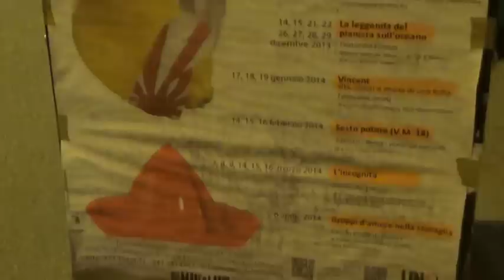"Sesto potere", la stand up comedy di Filippo Giardina al Teatro dei Limoni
Terzo e ultimo atto, stasera al Teatro dei Limoni, di "Sesto potere", la stand up comedy vietata ai minori di Filippo Giardina, istrionico comico romano fondatore del collettivo "Satiriasi" e già protagonista del programma cabarettistico "Aggratis" in onda su Rai2.
Dopo il pienone delle prime 2 repliche, va in scena dunque stasera (sipario alle 21.15) la terza dello spettacolo in stile comico americano: un microfono, una luce sull'artista e tanto umorismo "politicamente scorretto".
"Sesto potere" è un'analisi meta-diegetica a tutto campo sulla pornografia dei giorni nostri, dove il porno più sano diventa quello praticato senza inibizioni. Un porno senza ipocrisia, che, al contrario, si annida nel conformismo dei rapporti uomo-donna, nelle ideologie del luogo comune, su internet, sui social network, così come nelle maglie del potere della Chiesa.
Una pièce marcatamente volgare, cattiva, e tanto divertente, dove le ragazze dai facili costumi diventano l'inno alla libertà della donna che il femminismo da sempre predica, dove i siti web dei santuari religiosi presentano le stesse insidie di Youporn, dove è "meglio il sesso con una donna brutta e disinibita che quello con una bella che non sa 'trombare'".
Filippo Giardina ne ha davvero per tutti e contro tutti, lo spettacolo, è un climax di irriverenza..e di grasse risate (per chi, naturalmente, non è iscritto al partito del moralismo).
Il linguaggio crudo e i temi trattati rendono "Sesto potere" uno spettacolo rigorosamente vietato ai minori di 18 anni.